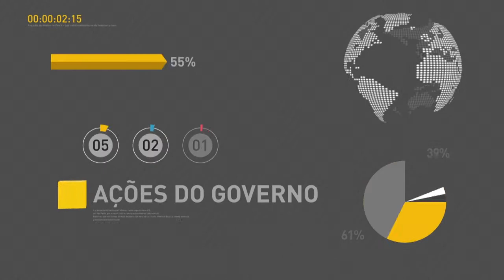BOLETIM REPÓRTER NBR 20h - 6 de março de 2018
REPÓRTER NBR 20h - 06.03.18: Força Aérea Brasileira (FAB) interceptou hoje (6) uma aeronave que transportava drogas. E mais: Governo lança campanha de vacinação para conter casos de sarampo em Roraima.